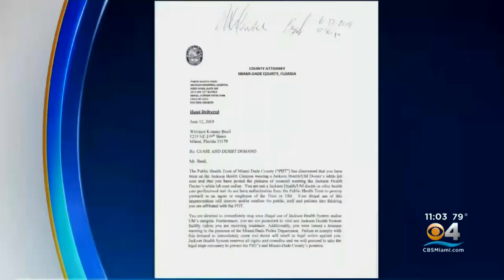Investigation Underway After Man With Unofficial Physician's Lab Coat Spotted At Local Hospitals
The Florida Department of Health and Jackson Health System are investigating a Miami man, Jackson says has been spotted wearing an unofficial physician's lab coat at multiple local hospitals.